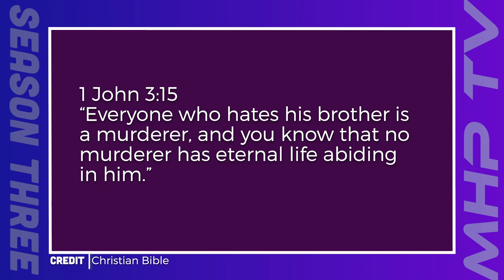Is It A Sin To Be Gay in Christianity?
Today on the show, we’re taking a look at religion and homosexuality. Which religions condemn being gay as a sin and which ones don’t.

Sources:
World Population Religions of the World History of the Bible RSV History COC Netherlands Denmark Greece 1951 Christian Bible Islamic Faith Punishable by Death Islamic LGBTQ Secularism Agnostic Atheist Hinduism Hindu LGBTQ